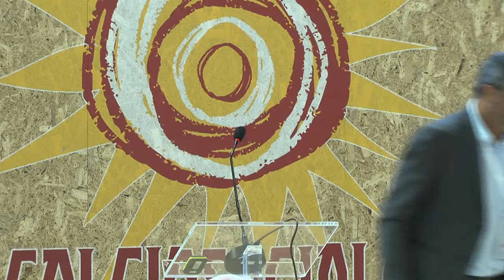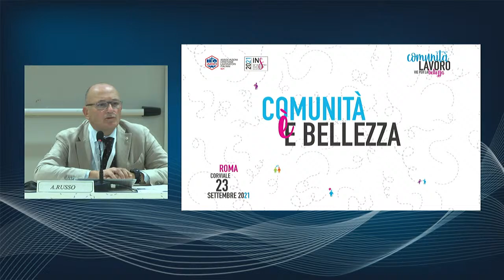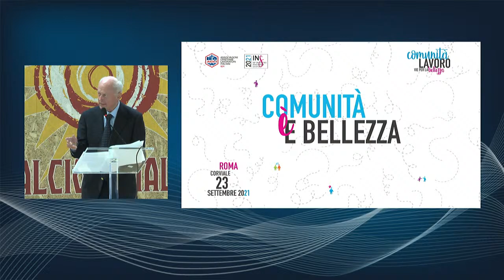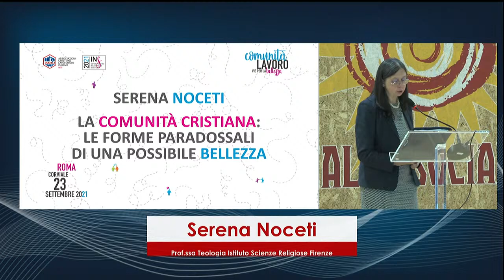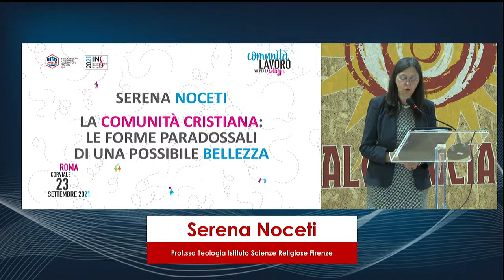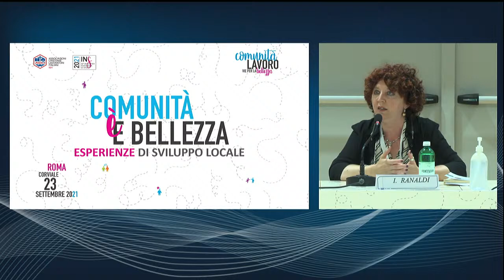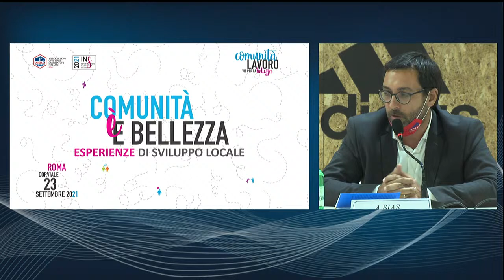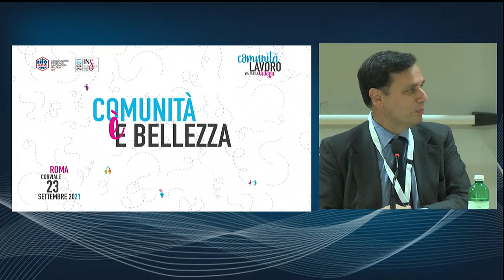53° Incontro nazionale di Studi: Comunità e Bellezza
Prima giornata dell'INS2021 giovedì 23settembre: si parte alle ore 15, presso la palestra di Corviale , con una sessione dedicata a Comunità e Bellezza.
Saluti iniziali:
Lidia Borzì Presidente delle ACLI di Roma aps
Graziano Sciarra Presidente delle Acli Lazio
Virginia Raggi  sindaca di Roma,
Nicola Zingaretti, Presidente della Regione Lazio
L’introduzione dell’Incontro Studi è affidata :
Erica Mastrociani, consigliere di Presidenza Acli con delega alla Formazione e alla Cultura.
A seguire gli interventi di
Bruno Tabacci Sottosegretario alla Presidenza del Consiglio dei Ministri,
Serena Noceti, ordinaria di Teologia Sistemica dell’Università di Firenze
Ermete Realacci, Presidente di Symbola.
Dopo le relazioni porteranno il loro contributo:
Irene Ranaldi, Presidente dell’Ass. Culturale “Ottavo Colle”,
Massimo Vallati, Presidente “Calcio Sociale”,
Adriano Sias, Presidente “Inquilini Corviale”,
Pino Galeota “Presidente Coriale Domani”
Massimiliano Valeriani, Assessore all’Ambiente della Regione Lazio
I lavori saranno introdotti e moderati dal Direttore de  L'Osservatore Romano , Andrea Monda.